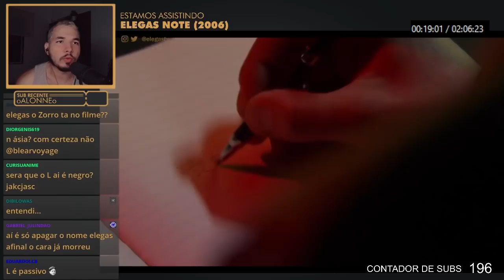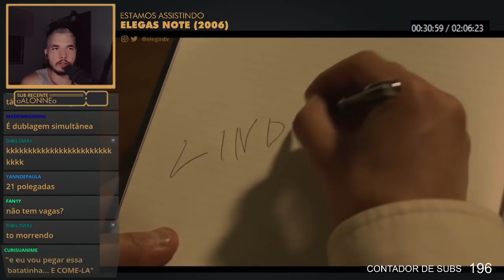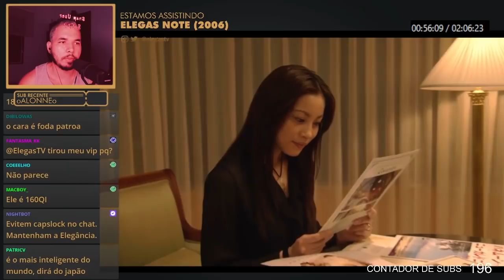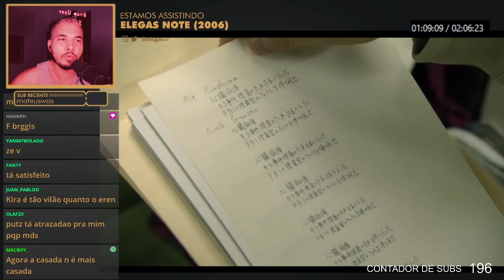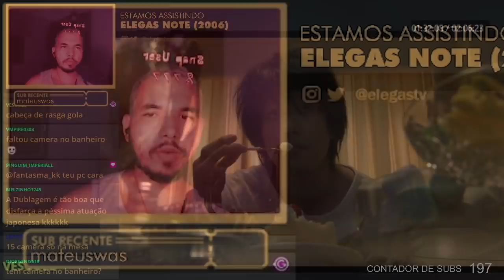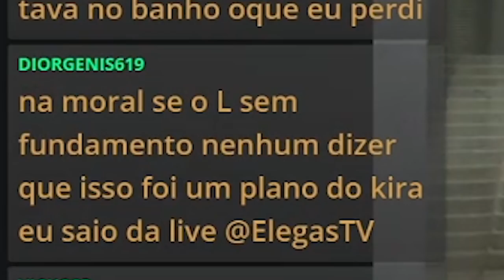O KIRA USA UMA FOLHA PRA CADA NOME NO DEATH NOTE